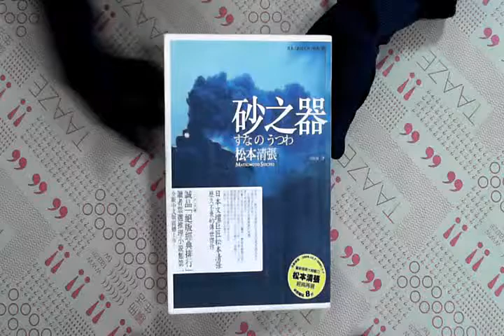TAAZE｜砂之器 二手書書況 9866954358